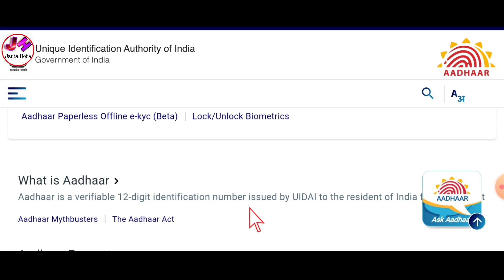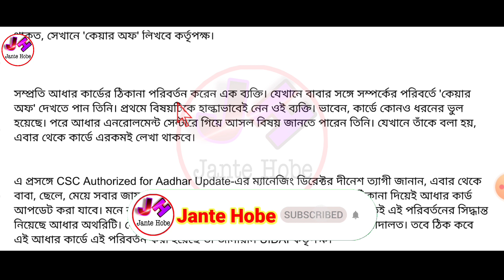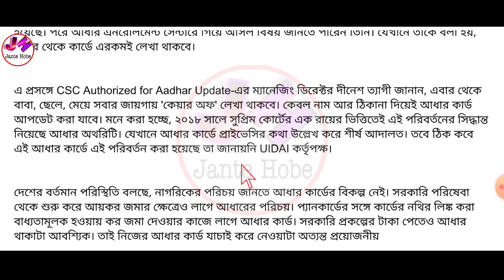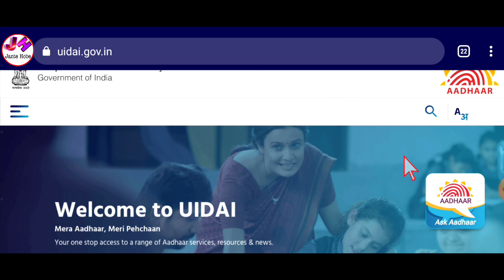আধার কার্ডের ২টি ভয়ংকর নিয়ম চালু হলো | আধার কার্ড থাকলে অবশ্যই দেখুন | aadhar card new update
Video's topics -
1)আধার কার্ডের ২টি ভয়ংকর নিয়ম চালু হলো
2)aadhar card new update
3)aadhar card new update 2021
4)adhar card new update 2021
5)adhar card update 2021
6)adhar card care of
7)aadhar card care of update
8)aadhar card father name correction online bengali
9)aadhar card father name change to husband name
10)aadhar card husband name add
11)aadhar card husband name add bengali
12)আধার কার্ডে বাবার নাম নেই
13)আধার কার্ডে বাবার নাম সংশোধন
14)আধার কার্ড সংশোধন
15)আধার কার্ড সংশোধন মোবাইল দিয়ে

👆বিভিন্ন ফর্ম ও আপডেট পেতে আমাদের টেলিগ্রাম চ্যানেলে যুক্ত হন এই খানে ক্লিক করে ।